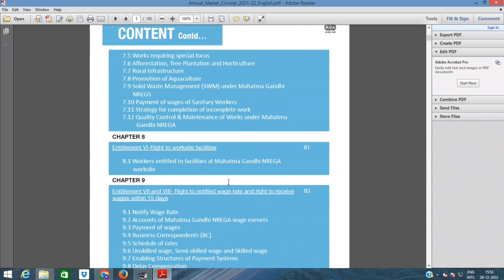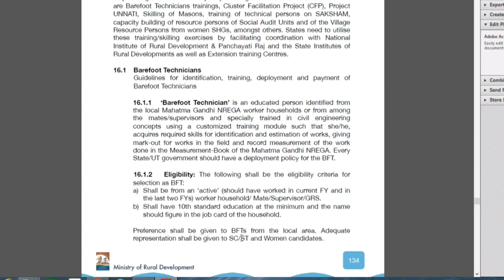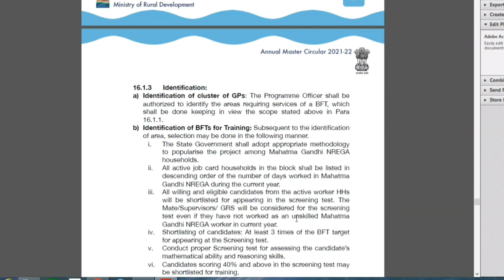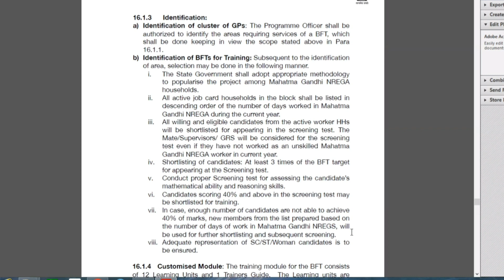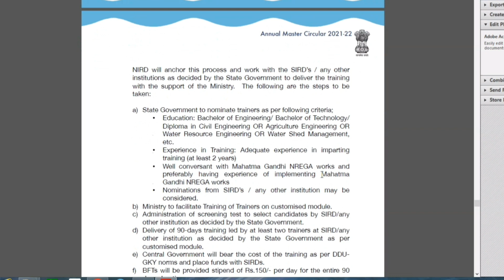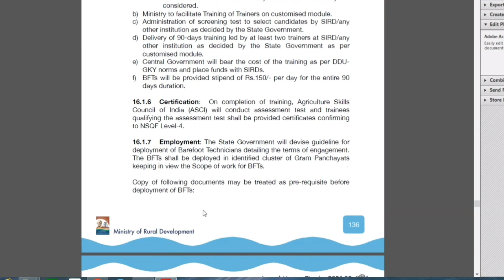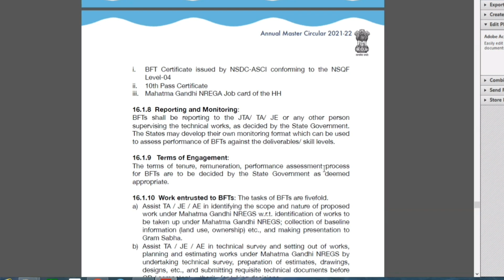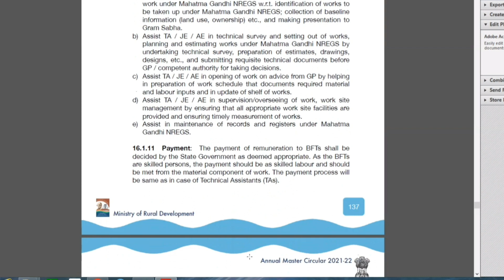Mgnrega BFT Work | BFT Mgnrega Salary | Nrega Barefoot Technician Work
In this nrega annual master circular  in mgnrega bft work is fully explained.All nrega barefoot technician work is to assist the technical official.As they are skiiled person bft mgnrega salary is equalised as skilled labour depending upon state govt.But the mgnrega bft payment method is same as TA.The mgnrega bft selection process is also quite simple and under the state govt.